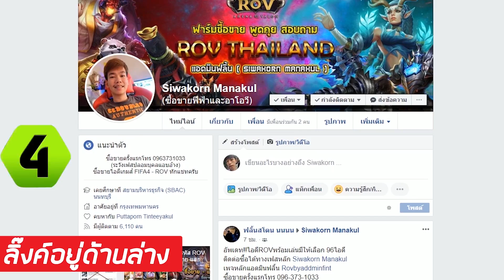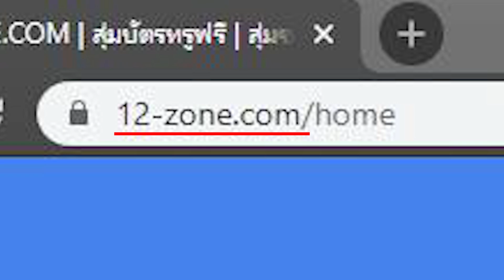จัดทีม The Best XI CZY [Fifa Online 4]